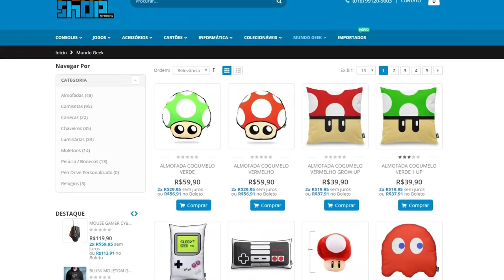TOP 10 : JOGOS MAIS ESPERADOS DA PRÓXIMA GERAÇÃO ! - PS5/XSERIES/PC | PARTE 3/3